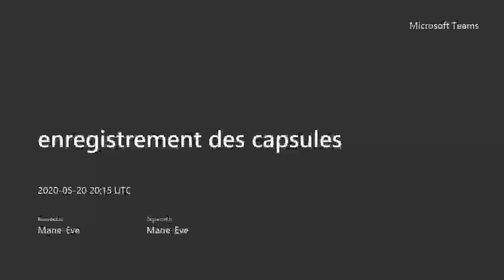Capsule 4 Comme parent, comment accompagner et sécuriser mon enfant?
En collaboration avec Richard Robillard, Maurice Tremblay et Claudine Martin, le Regroupement des CPE des Cantons de l'Est est heureux d'offrir  cette capsule destinée aux parents. Avec la réouverture progressive des CPE, le retour en classe ou la reprise des cours à la maison, nous souhaitons accompagner et soutenir les parents dans cette nouvelle réalité. Bon visionnement!